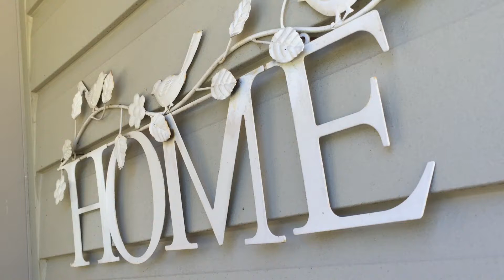Video 7 07 2016, 10 00 30 AM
Lot 1 & 2 / 130 Thomsons Road Kingsholme